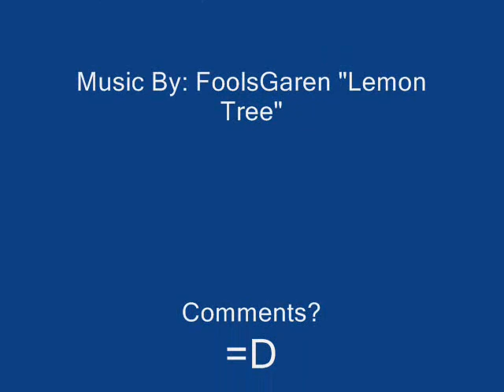lemon tree video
Video of Lemon tree by Foolsgarden. Dedicated to Maren =D